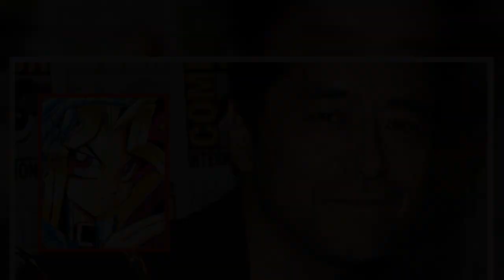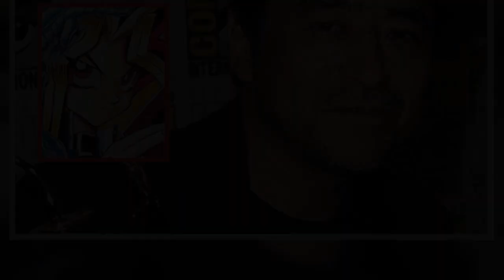Scomparso l'inventore di Yu-Gi-Oh: la triste notizia Un fulmine a ciel sereno scuote il mondo degli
Scomparso l'inventore di Yu-Gi-Oh: la triste notizia Un fulmine a ciel sereno scuote il mondo degli appassionati di Yu-Gi-Oh. Il fumettista Kazuki